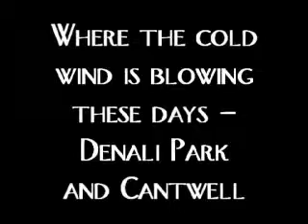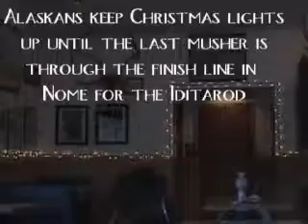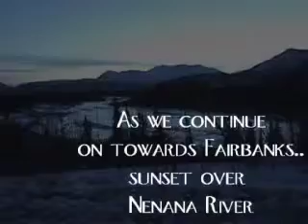Episode 7: Where The Cold Wind is Blowing These Days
Episode 2 of our trip to the Fairbanks, Alaska Ice Classics.